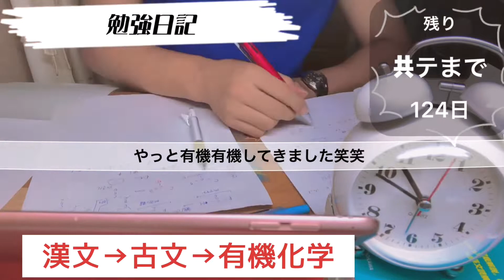【勉強日記】とにかく有機化学。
広島大学を目指しています。

現状はまだE判定ですがまだまだ頑張りたい

と思います‼︎

毎日英語の問題を出題してるアカウントです。